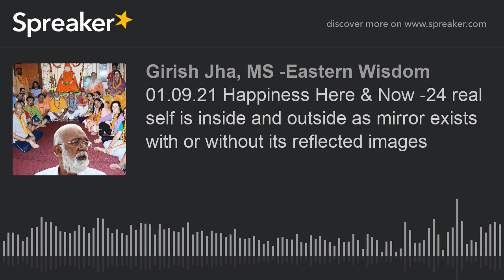01.09.21 Happiness Here & Now -24 real self is inside and outside as mirror exists with or without i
Saturday live Happiness is here and now
Happiness is here and now
Happiness Here and Now is talk from the greatest master Astavakra. It is step by step understanding or simply understanding in open session helps achieve the highest meditative state. The teaching is free from yoga, mantra, tantra, meditation , mindfulness still helps us achieve freedom, permanent happiness in life.
Even though we follow a meditation / mindfulness practice until we can be there without any practice
we will follow the four-step approach as taught and passed on to us by great masters of eastern wisdom
Learning the principles - I do not know, let me know it.
Clarity and conviction - I do not understand it, let me understand it
Practice - I do not experience it, let me practice it
Change in life- I do not change, let me share experience and find out how to correct if there is a problem